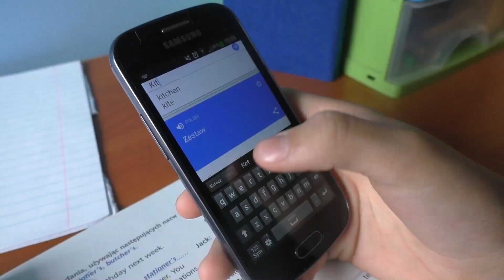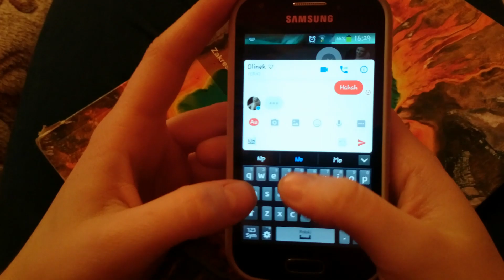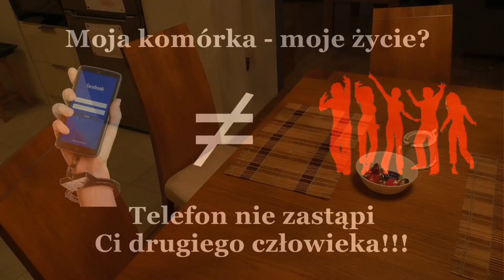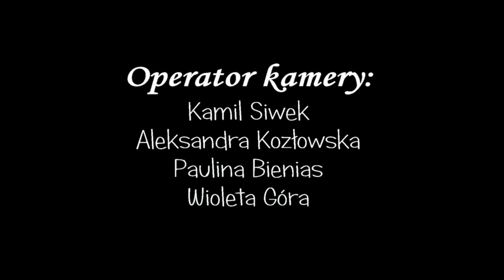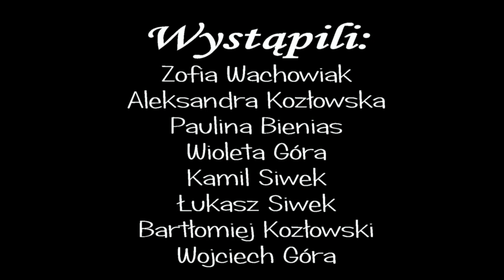#6 Film instruktażowy: "Telefony" - Bukowiec 2016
Projekt Równać Szanse Bukowiec 2016
Jednym z zadań młodzieży jest nagranie kilku filmików instruktażowych dla młodszych o problemach młodzieży.
Oto kolejny film .